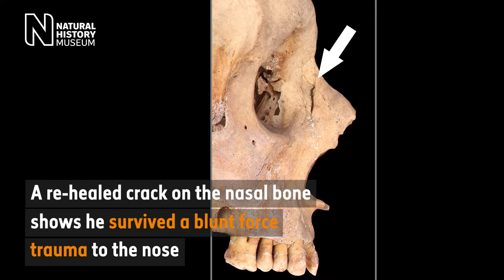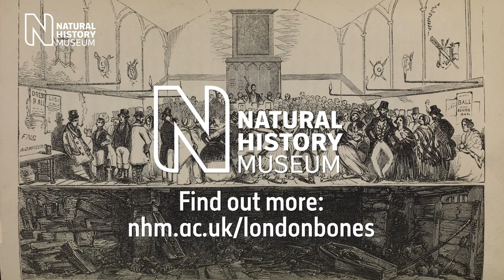Skeletons reveal their secrets | Natural History Museum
Museum anthropologists are analysing the bones and teeth of 740 people who lived in London from prehistoric times to the Victorian era. Their remains were excavated in the nineteenth and early twentieth centuries during building work across the city.

By studying a person's bones and teeth the anthropologists can reveal details of who they were, what their life was like, and occasionally how they died. Discover more about what we can learn from skeletons